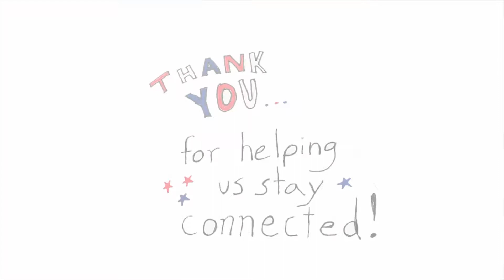Thank you for keeping us connected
A week into Singapore's CircuitBreaker, working from home has become the new normal for many of us. U.S. Embassy Singapore thanks those in the information and communication technology industries for keeping us all connected!